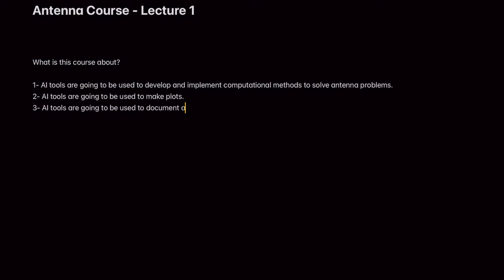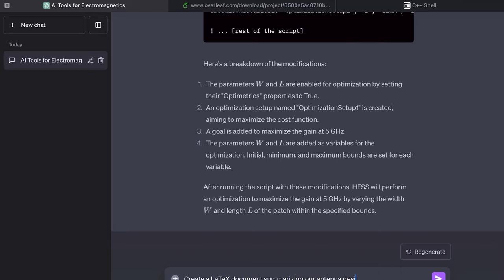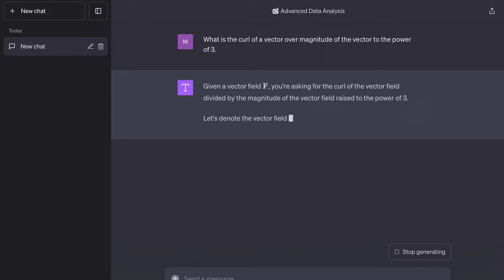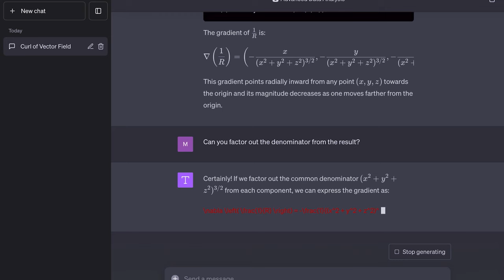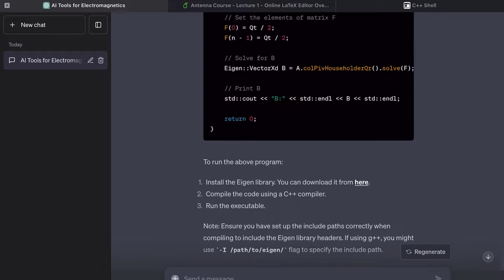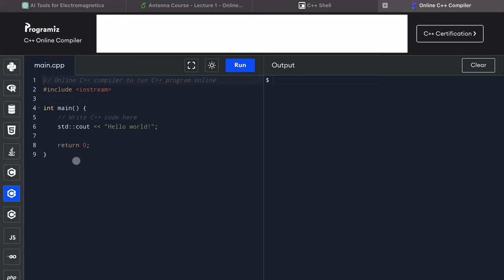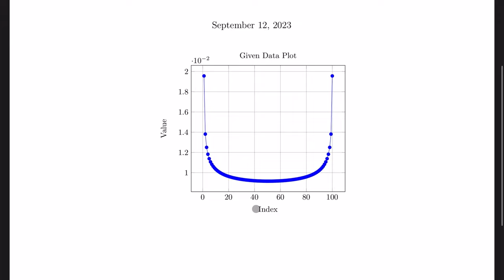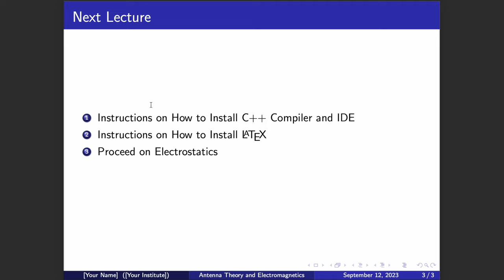Antenna Design By Writing Your Own Simulation Codes Using ChatGPT - Lecture 1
Use artificial intelligence (AI) tools such as ChatGPT to generate C++ codes to model and simulate different antennas. Use ChatGPT to plot the results in gnuplot and document your work in LaTeX.

00:00 Introduction
00:57 This Course
04:08 Simple LaTeX Document Creation by ChatGPT
07:30 Simple Example of ChatGPT Designing a Patch Antenna and Modelling it in HFSS
20:53 This Course in More Detail and References
25:02 Electrostatics
59:18 Charge Distribution on a Line Conductor: ChatGPT Creates C++ Codes to Compute the Distribution
1:32:22 Documenting Course Outline in LaTeX using ChatGPT and Next Lecture